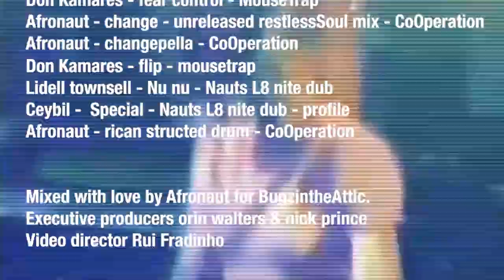Classic house mix - MouseTrap Records Takeover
Orin Afronaut goes back to 95 and beyond with this slammin' 1 hour mouseTrap takeover mix.

video by rui fradinho
executive producers orin walters & nick prince